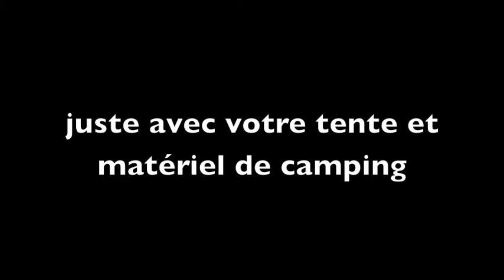Présentation télé réalité